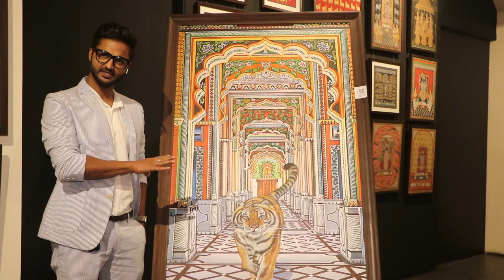Artist Suvigya Sharma launches his first collection ofNFTs Perishious dedicated to perishing animal